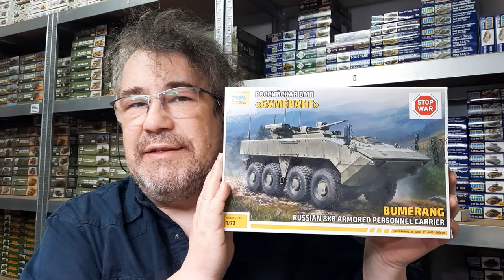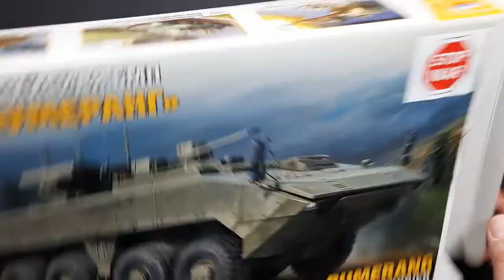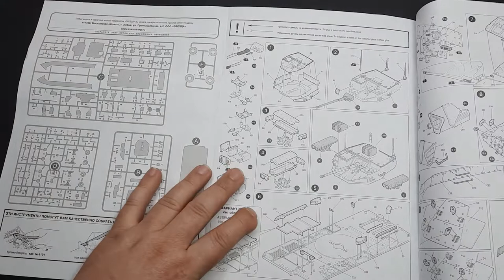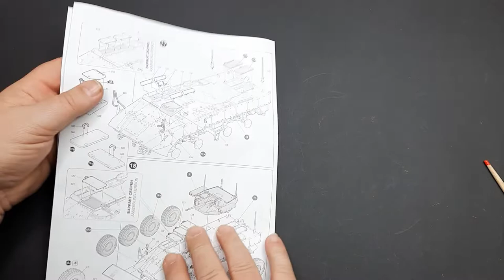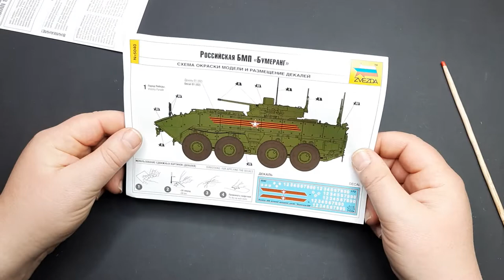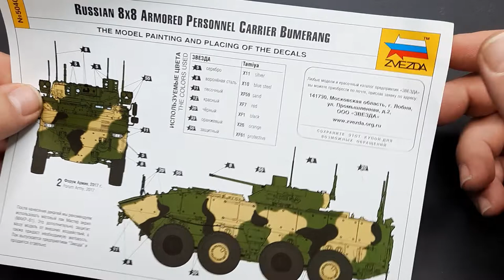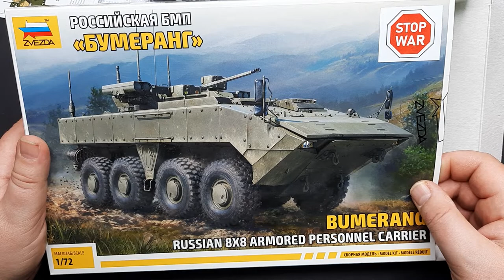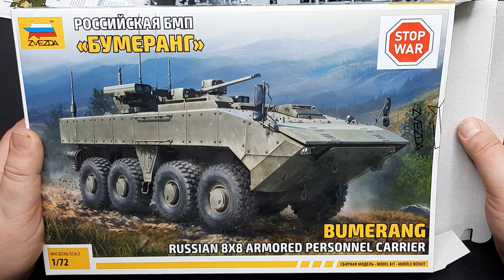Unboxing #41 - BMP Bumerang - Zvezda 5040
Unboxing czyli co znajdziemy w pudełku modelu rosyjskiego kołowego transportera opancerzonego "Bumerang" w skali 1/72 od firmy Zvezda (Rosja).